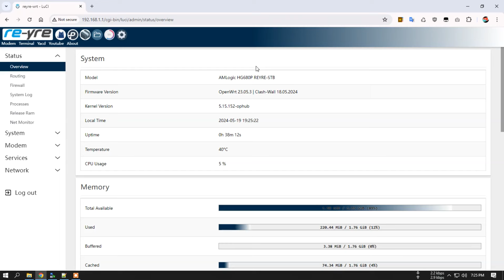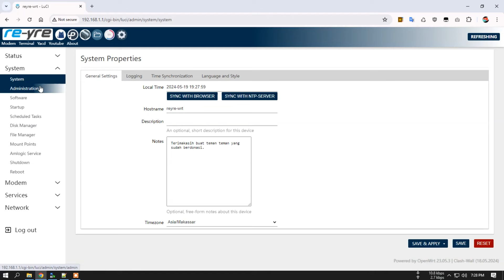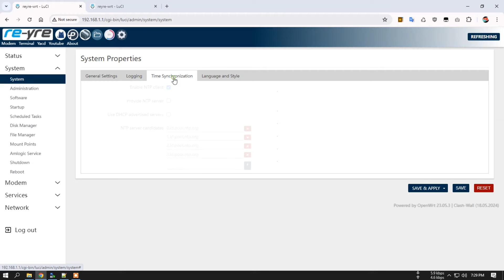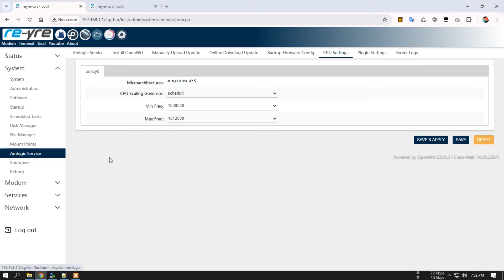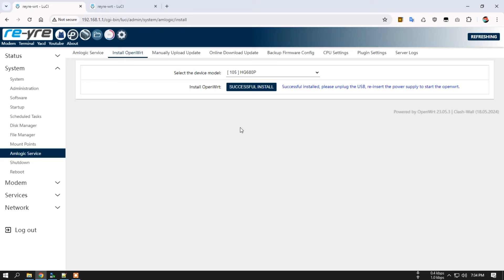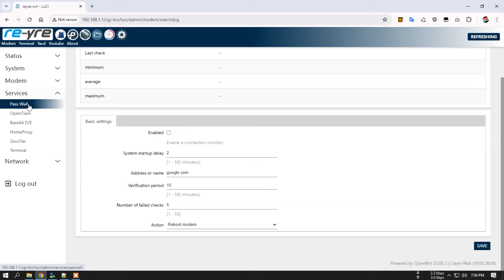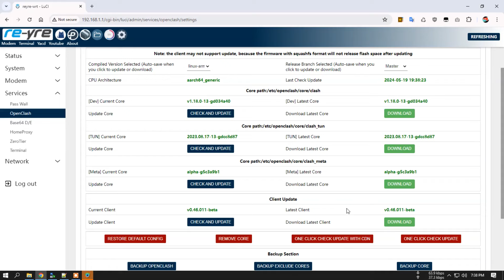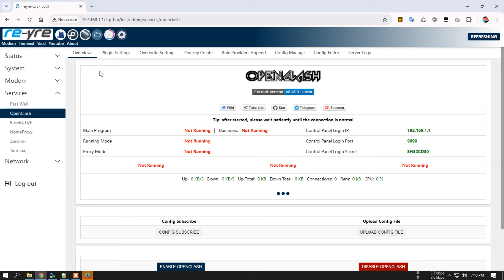OpenWrt 23.05.3 Stable Clash-Wall 18.05.2024 For HG680P | REYRE-WRT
Internal WiFi Off
Hanya Untuk s905x HG680P

- Passlink 6 huruf kecil di gabung berurutan

All Login:
User: root
Pass: indonesia